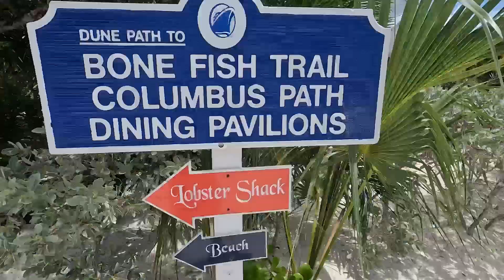Family Bahamas summer trip!!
Before school started back we wanted to take a trip with our boys and enjoy some relaxing time.
This was our first cruise Ave we went with Carnival cruise line to Nassau and Half Moon Cay.